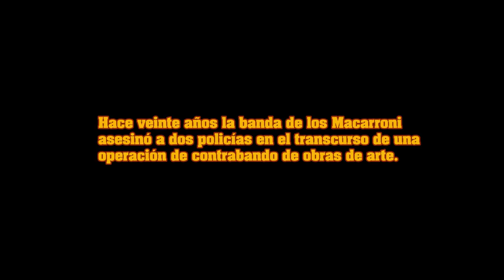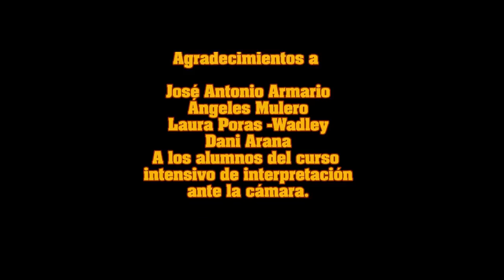LA PASTA (La Familia Macarroni)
(Curso Intensivo de Interpretación ante la Cámara) impartido por C.Deneken